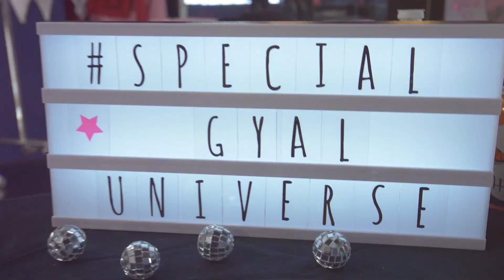SOCA QUEEN UNIVERSE ROUND 2 - LESTYI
SOCA QUEEN UNIVERSE 2019 ROUND 2
PARIS
AT SPECIAL GYAL UNIVERSE